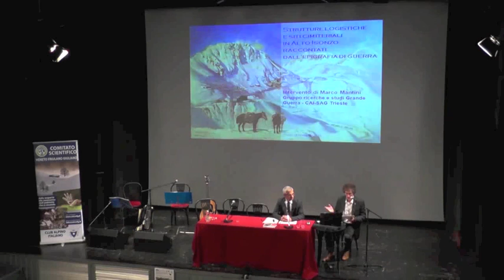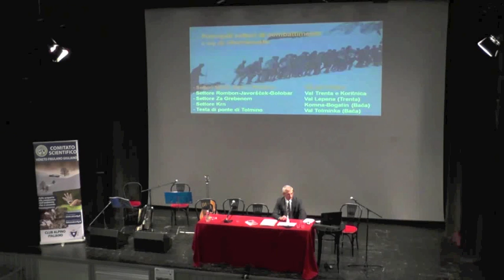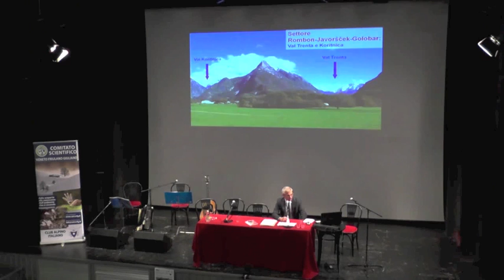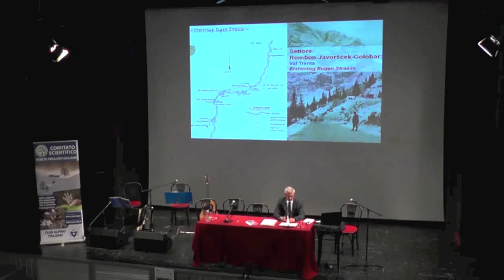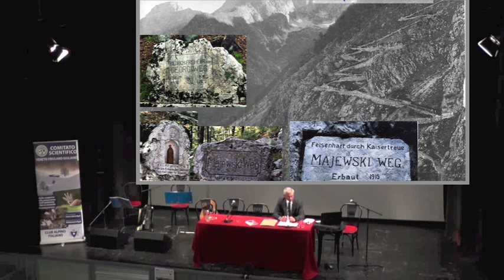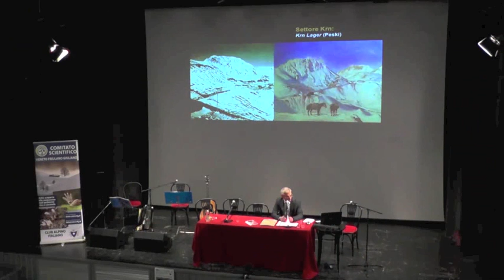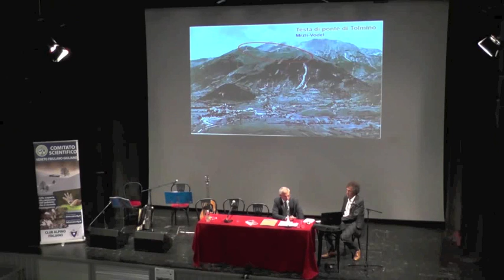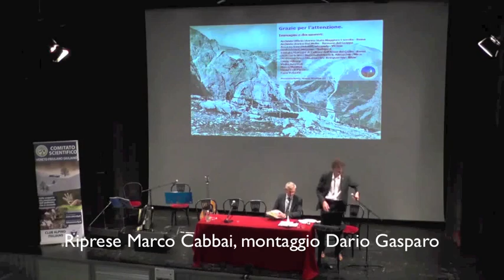Convegno CAI Grande Guerra 2015 6 Mantini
Quinta relazione al convegno sulla Grande Guerra organizzato dal CAI XXX Ottobre e dal Comitato Scientifico Veneto Friulano Giuliano a Trieste il 14 novembre 2015.
Marco Mantini - Strutture logistiche e siti cimiteriali in Alto Isonzo raccontati dall'epigrafia di guerra.
Marco Mantini svolge attività di ricerca d’archivio con riferimento a specifici eventi della Prima guerra mondiale sul fronte isontino. Si dedica alla ricerca dell’“epigrafia di guerra” sul territorio carsico e montano e collabora alla realizzazione di guide storico-escursionistiche e saggi storici. Anche lui legato al CAI come Socio del Gruppo ricerche e studi Grande Guerra della Società Alpina delle Giulie, ha collaborato ad una miriade di progetti transfrontalieri sulla Grande Guerra tanto da essere stato insignito nel della Croce d’onore conferita dall’Associazione della Croce Nera Austriaca. E’ il coordinatore del Parco Tematico della Grande Guerra per il Comune di Monfalcone